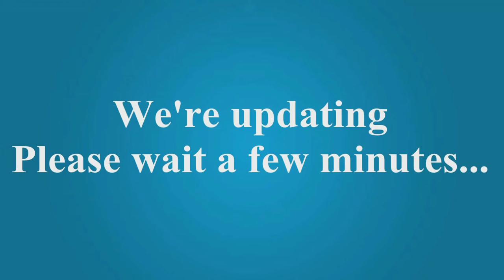ESPN First Take Watch FULL First Take Today HERE 4 29 2016